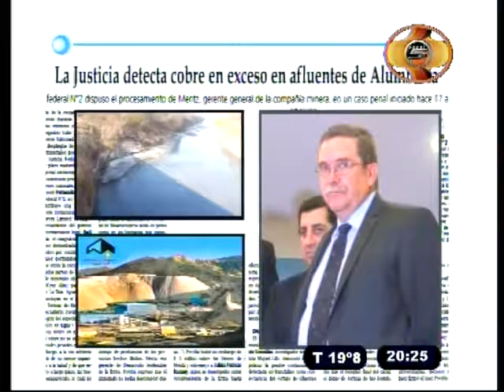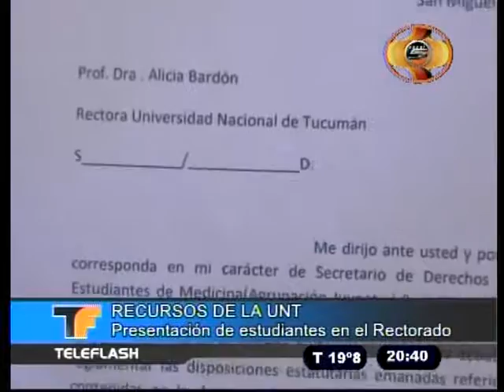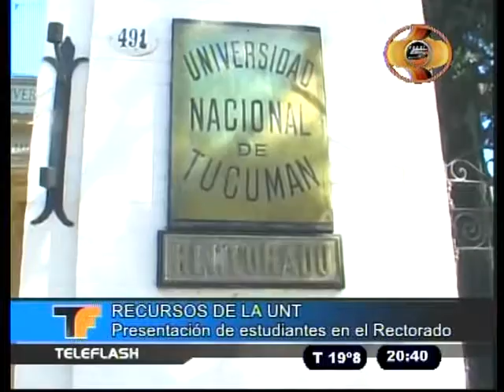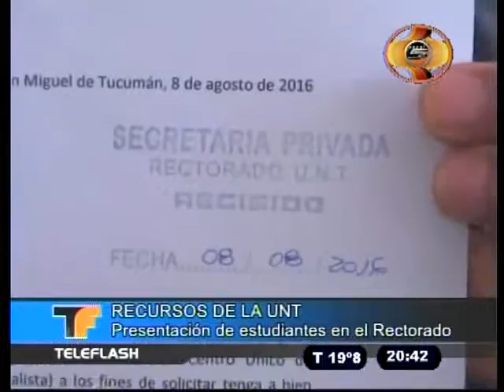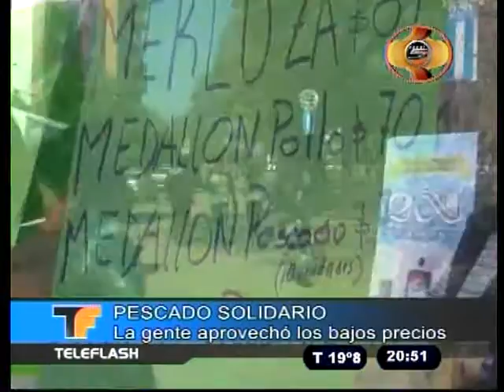TELEFLASH 08 08 16